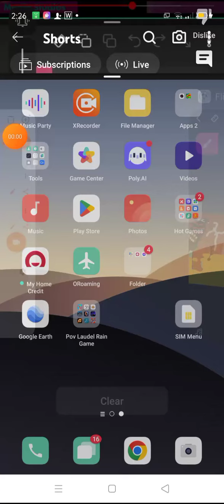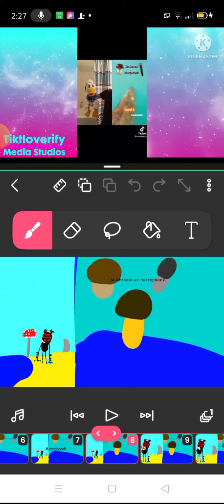seven eyes giant is really disappointed inspired by donaldducc